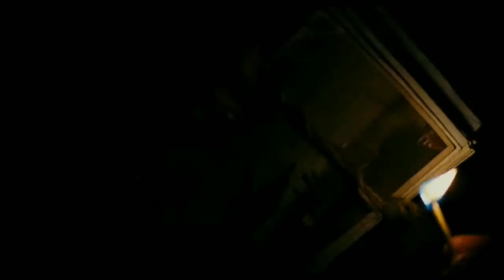HMGNC - Delusional ( Unofficial Video Clip | Fan Art )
HMGNC - Delusional

lyrics :

I never said it was easy
When you're not around, yeah
And I feel so delusional
Reaching out you're fading
Cause' I'm missing your skin
Your lips
Your tenderness
Every night and day
I can't seem to reach you
Will you, notice
I am here to stay
If you need me so
Never say I don't belong, don't belong
If you want me so
Let me feel you next to me, next to me
Let me know that you're for real
Well, do you think that I'm pretending?
Can't you feel my heart beating?
Never thought that this would be so deep i'm into deep
Won't you let me in, drowning in your glimpse
Make love to me.
Let me in, let me drown, yeah
Feel me in, in to deep, oh
Want you (want you)
Let me in (let me in)
Feel me in (feel me in)
Make love to me (make love to me)

i hope you are can enjoy my editing and my playlist
thanks